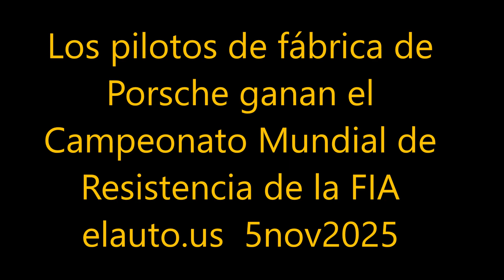Los pilotos de fábrica de Porsche ganan el Campeonato Mundial de Resistencia de la FIA 2024